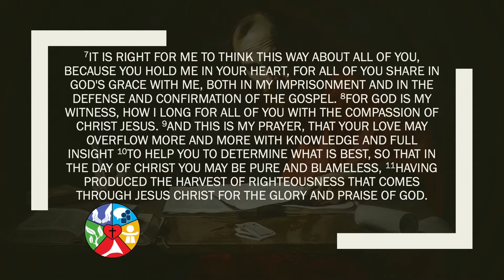Philippians Day 3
If you would like to give online please click this